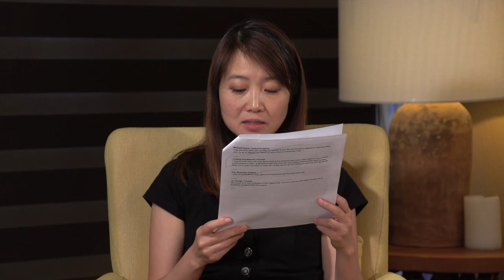A Course In Miracles Podcast: The Difference between People-Pleasing and Kindness.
Practice and live the mystical teachings of Jesus assisted by online courses, online retreats, and an online Tribe of Christ community: During an online retreat, David Hoffmeister and Frances Xu answer the common question of ‘What is the difference between people-pleasing and kindness?’ Ask your own question during the next online retreat!

The title for the retreat was “Holy Relationship,” and both the question and the answer point to a deeper relationship with the Holy Spirit and how we can extend true kindness and gentleness in this world.

This recording of David Hoffmeister and Frances Xu took place on February 7, 2021, at the Living Miracles “Holy Relationship” Online Retreat at the Quantico Studio in Chapala, Mexico.

For upcoming online events with David Hoffmeister and the Living Miracles community, go

To hear all of David's events online, you can tune in to his "A Course in Miracles (ACIM) Podcast"

This video was recorded during an online retreat which was broadcast from Quantico Studio in Chapala, Mexico. For upcoming online events with David Hoffmeister and the Living Miracles community, go

How to solve all your problems with A Course in Miracles teachings, including holy relationship and true intimacy with A Course in Miracles in your daily life? ACIM is all about practical application. A Course in Miracles Audiobook Daily Lessons Workbook Lessons Online is very Helpful, and A Course in Miracles online study groups can be as well.

A Course in Miracles Made Easy book. A Course in Miracles is a good introduction for new ACIM students interested in true intimacy and holy relationship.

David Hoffmeister reads ACIM Text section and Lesson - A Course In Miracles Lesson 1 is an excellent place to start your fun journey to awakening and the simplicity of salvation.

Living A Course in Miracles can start by finding A Course In Miracles very useful for finding true intimacy and holy relationship.

There are over three million copies of ACIM in circulation worldwide, which have been translated into over two dozen languages.

Our YouTube channel offers you a wealth of Course-related videos, including interactive webinars, the context of ACIM, and many testimonials about experiences in true intimacy and holy relationship.